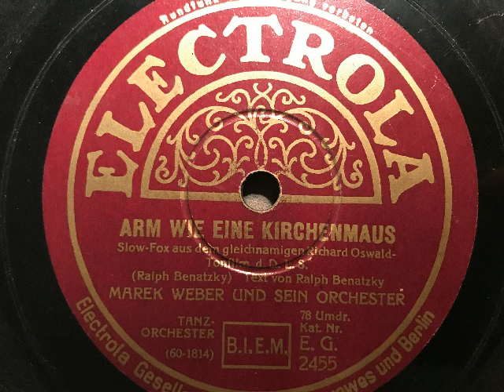Marek Weber und sein Orchester, Arm wie eine Kirchenmaus, Slow-Fox, Berlin, 1931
Marek Weber und sein Orchester. Arm wie eine Kirchenmaus, Slow-Fox von Ralph Benatzky aus dem gleichnamigen Tonfilm. 1931 auf Electrola erschienen. Abbildung: Film-Szene mit Grete Mosheim und Filmprogramm. Eine Schellackplatte aus dem Schallarchiv des Radiomuseum Hardthausen.